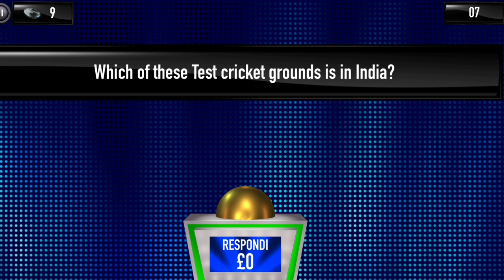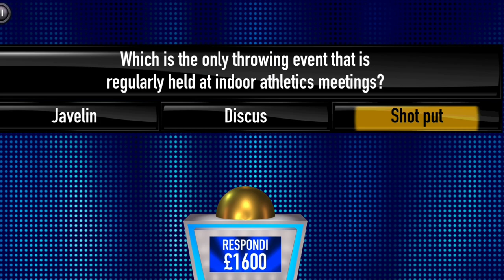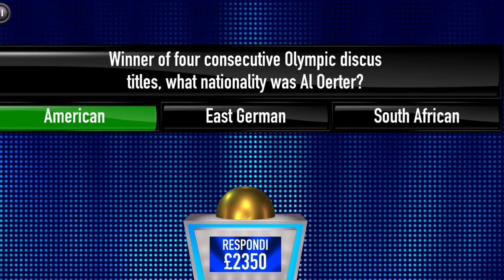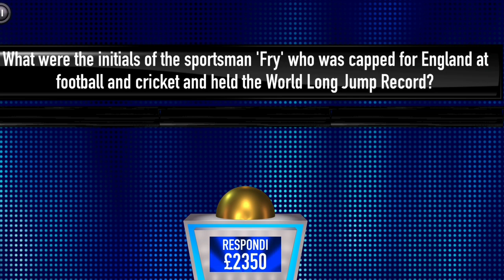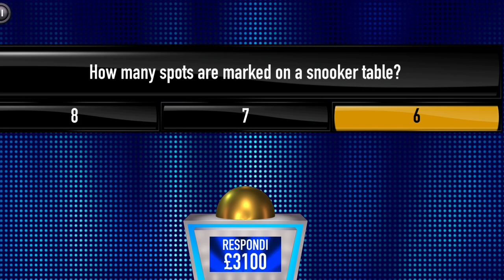The £13,300 x2 Double Counter Jackpot Final - Tipping Point App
The £13,300 x2 Final - Tipping Point App

Was this infact a £20,000 jackpot win ?